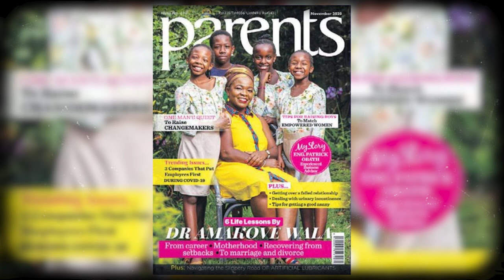S7:E1 | The horror story around my birth – DrWalaAmakove on DDwithMaqC (130)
In this series' opening episode, Dr. Wala Amakove reminisces about her origins and roots and discusses her birth story, which happened 44 years ago under incredibly stressful conditions.

Camera Operator 1: Kevin Weps
Camera Operator 2: Paul Muka
Editor: Solomon (lifeofSolo) Ndungu, Digital Infusion KE
Podcast Producer: Johnson Birgen Akai, JAKAI Creatives
Engagement Coordinator: Rasheed Mutaha,
Graphics by: JKing Ngare, Nuwave Creations
Wardrobe by: African Lonja Limited